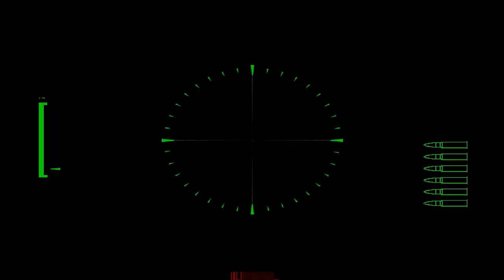Zagrajmy w SOLDIER OF FORTUNE | Platinum #008 [ARCHIWALNE]